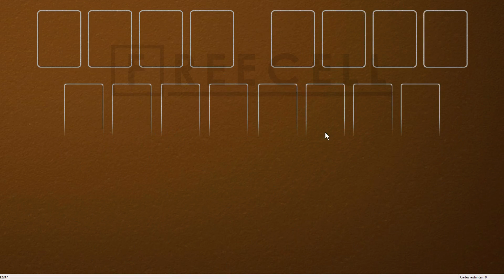Solution to freecell game #12247 in HD